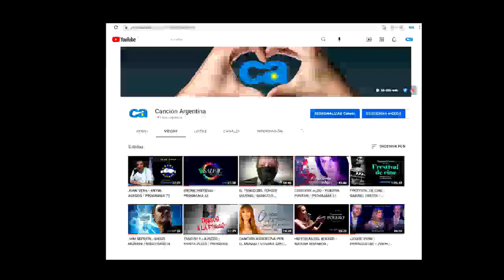TANGOS A LA PIZZO / MARTA PIZZO / PROGRAMA 69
En este programa de "Tangos a la Pizzo", Marta Pizzo presenta la música de Patricia Vel, Luz Adriana, Lolamora Tango, Eleonora Votti, Negro Falótico & Amores Tangos, Jesús Hidalgo y Patricia Duarte.